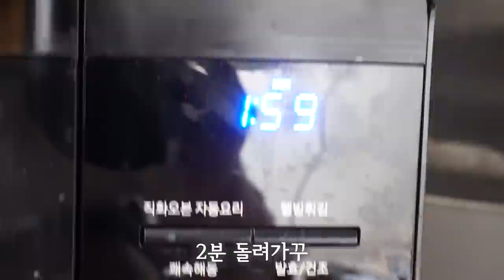짱구도 먹기 힘든 CU 한정판 액션가면 라멘